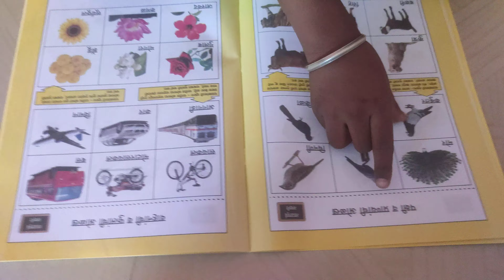शाळापूर्वतयारी वाचन.......RMKALYAN NAGANASUR